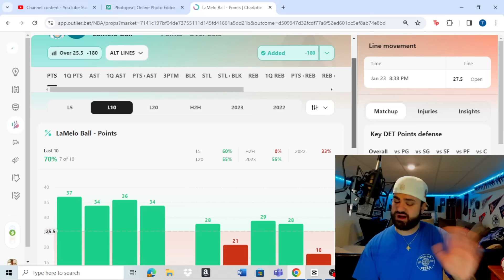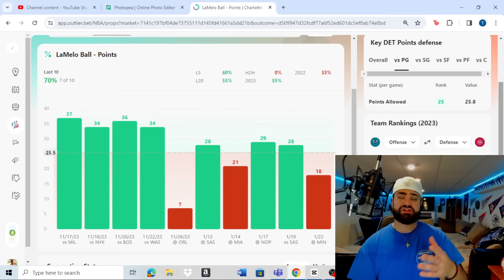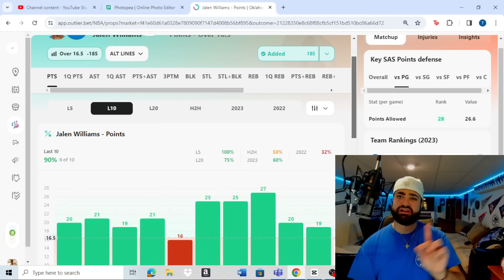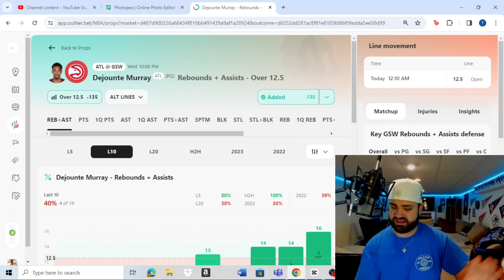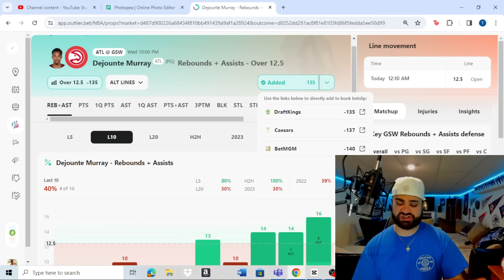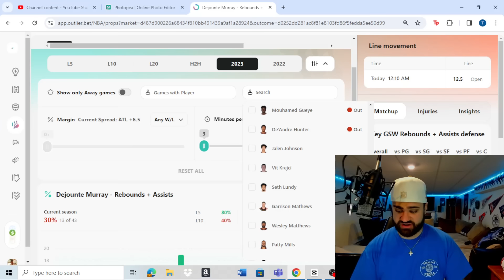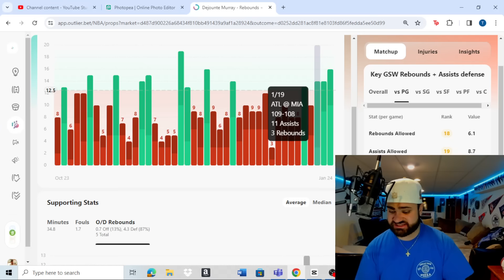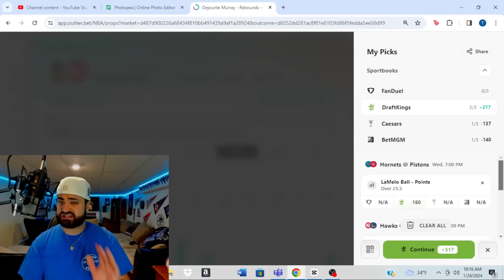NBA Player Prop Parlay 1/24/2024 | FREE NBA Player Prop Parlay Best Bets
Wednesday NBA Player Prop Parlay for Today January 24th 2024 (1/24/2024)! In this video I give you my personal favorite player props and cook them into a parlay just for you!

💸 Make PrizePicks EASY! Use the DGF PrizePicks OPTIMIZER and start CASHING